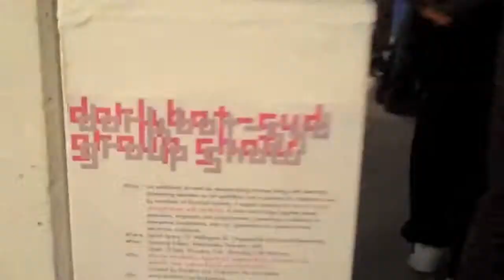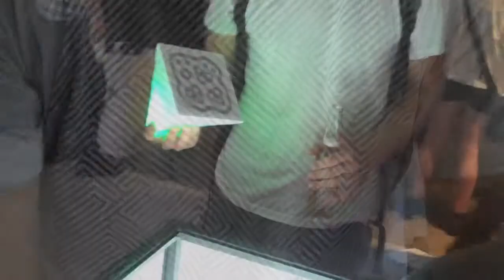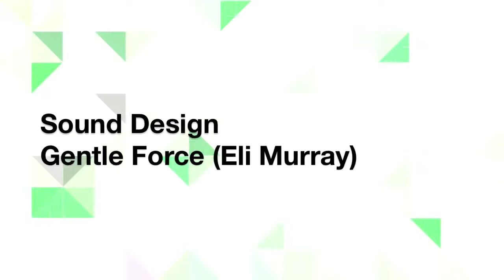tr-IO by Lukasz Karluk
With the support of Holler, Lukasz Karluk devised "tr-IO" - partly generative art, partly a reactive table. The projected visuals and sounds react in real time to pyramids being moved and rotated around on the table surface. Printed markers at the base of the pyramids allow a camera inside the table to trace and process their movements.

'tr-IO" was first shown as part of DorkBot Sydney's group show at Serial Space on February 8th 2010.

More info at:
dorkbotsyd.boztek.net